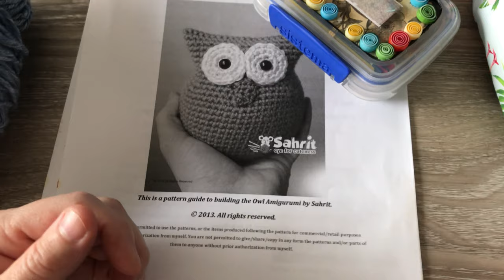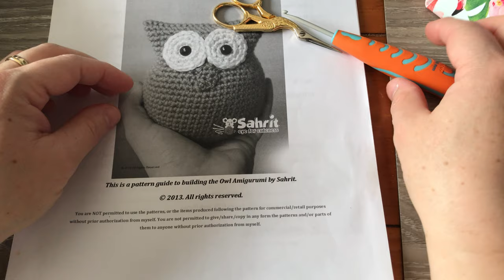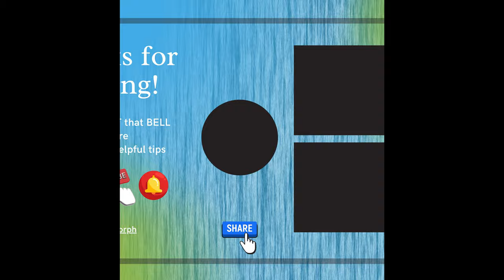Time Lapse - Crochet Cute Owl - start to finish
HI and welcome back.  This is just a fun video to watch.  This is a time lapse version of how to crochet an owl from start to finish.  This is not a tutorial you can follow to make your own.  Please keep an eye out, I will soon create a video tutorial of how to crochet a cute owl from start to finish.
Oh by the way, I found the yarn I was crocheting with (listed below in supplies list, still available online spotlight, link below).
Any questions are welcome in the comments below.

Photos of projects are made by me.
Canva was used to help create imagery
FilmoraX was used for editing recorded projects

If you like to share your projects made from this video, tag me on IG, my handle is @monamorph
List of supplies I used:

*  Yarn :- 4 seasons marvel denim effects 12ply 100% acrylic (Spotlight)
*  Yarn :- Creative PL cosy collection 100% acrylic 8ply white (Aldi)
*  3mm crochet hook (ergonomic)
*  safety eyes and nose
*  Lincraft premium soft fill (stuffing for owl)
*  Arbee stuffing pellets (used for the bottom, keep owl upright when sitting)
* basic tools :- scissors, stitch marker, darning needle
* Pattern credit :- Sahrit  'o-so-cute owl'

Regards Monika